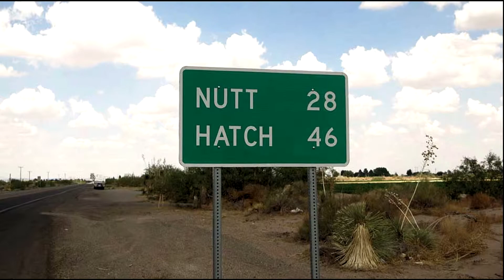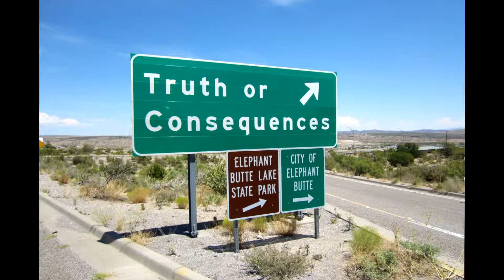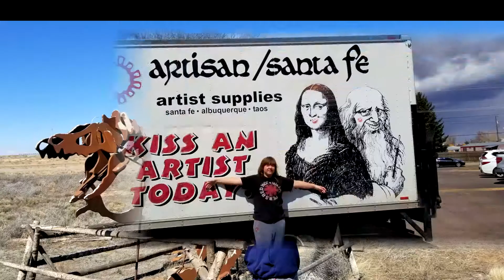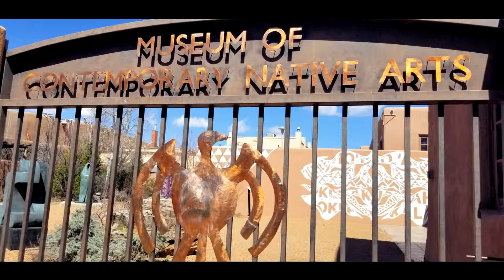Santa Fe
A few days in New Mexico